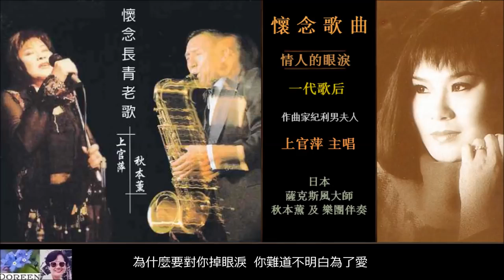情人的眼淚 ~ 上官萍 Shang Guan Ping